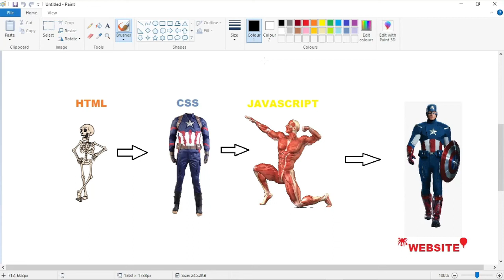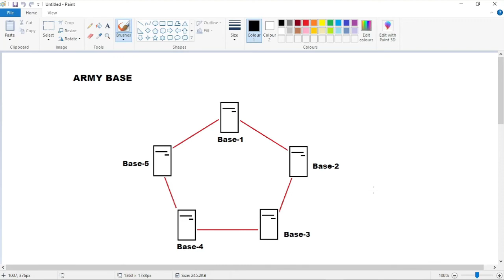Web Development | HTML | Basic Understanding of HTML Part-5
Welcome to Tech Tamil Application

Objective of this video
History of HTML
understand purpose of HTML